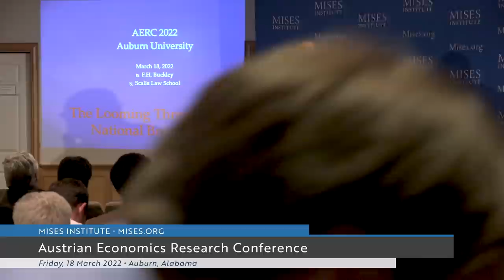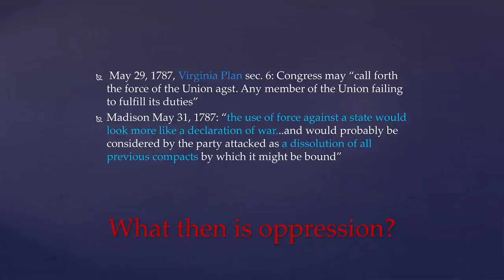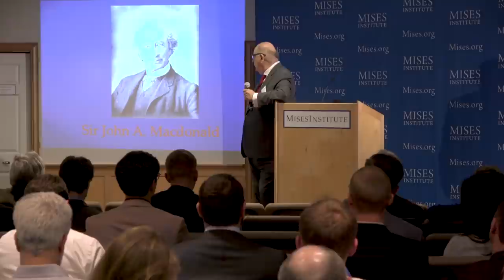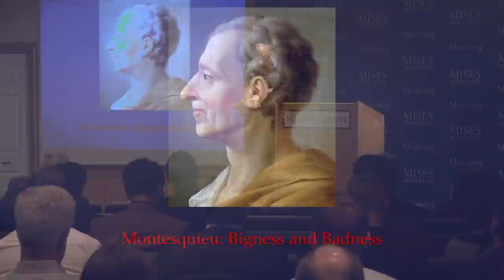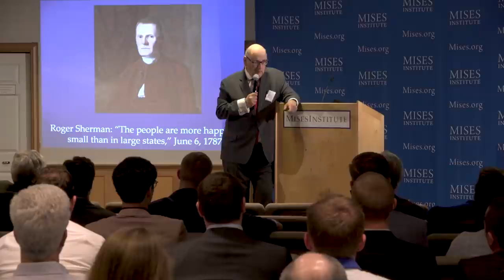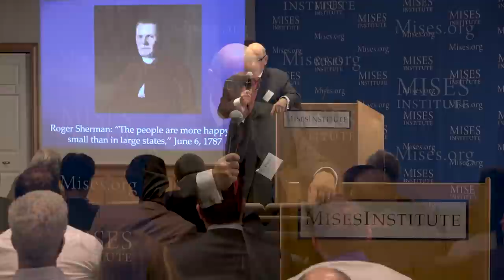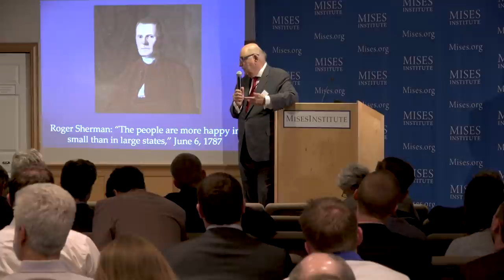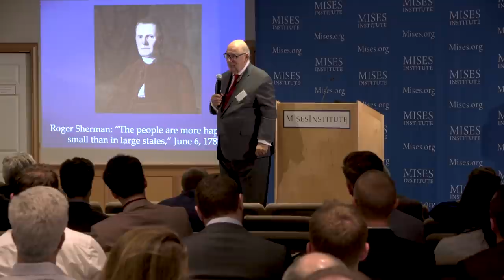The Looming Threat of a National Breakup | Francis H. Buckley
Recorded at the 2022 Austrian Economics Research Conference hosted at the Mises Institute in Auburn, Alabama, March 18–19, 2022.

00:00 The Looming Threat of a National Breakup
31:48 Audience Q&A